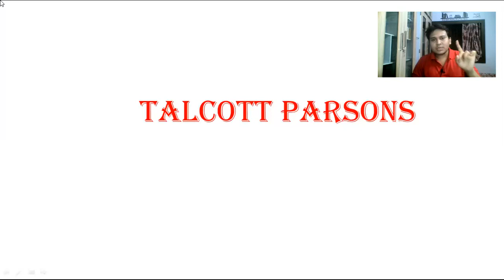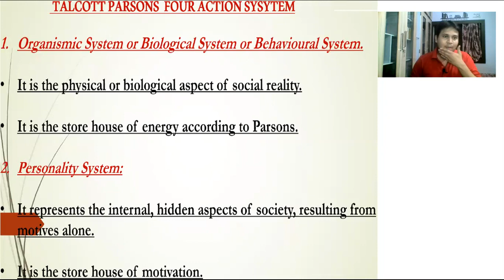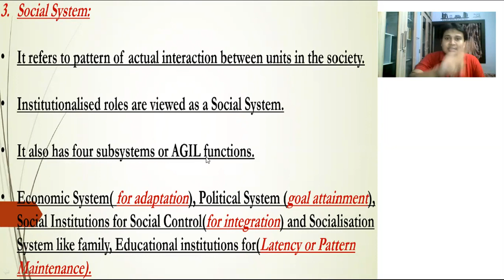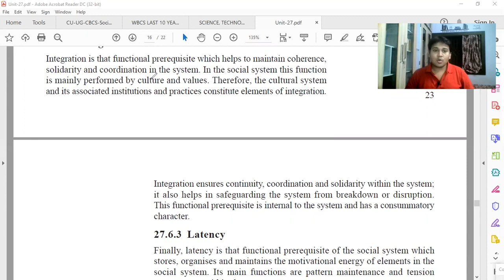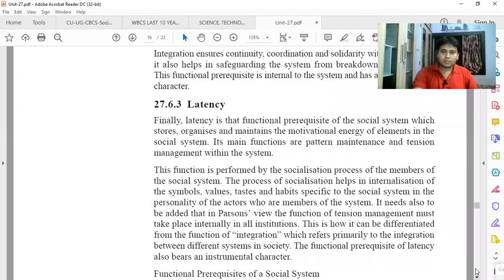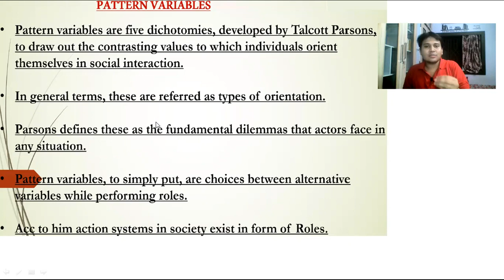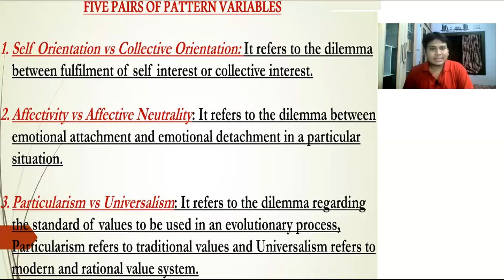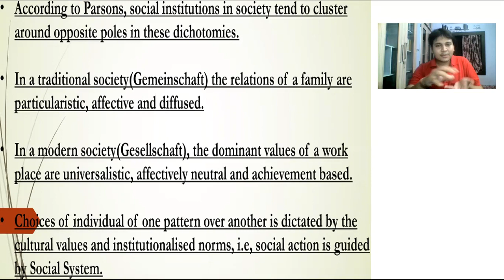TALCOTT PARSONS I ACTION SYSTEM I Sociological Thinkers 2 I CC 13 I Semester 6 I বাংলায় সমাজতত্ত্ব I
IN THIS VIDEO WE WILL DISCUSS ABOUT SOCIOLOGICAL THINKERS  TALCOTT PARSONS IN BENGALI . TALCOTT PARSONS WAS AN AMERICAN  SOCIOLOGIST OF THE CLASSICAL TRADITION , BEST KNOWN  FOR HIS SOCIAL ACTION THEORY  AND STRUCTURAL  FUNCTIONALISM .

- MA Sociology

- MA Sociology

We also provide classes for UPSC, SSC, CET, Railway & other State PSC exams like WBPCS, BPSC, UPPSC, RPSC etc.